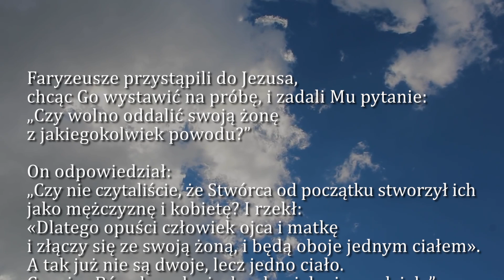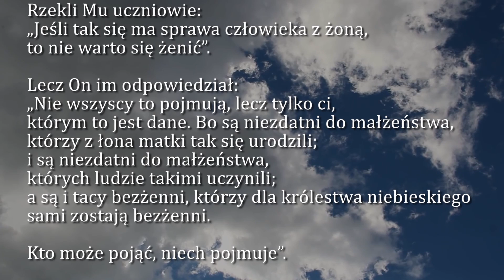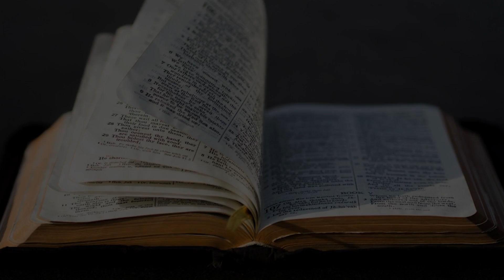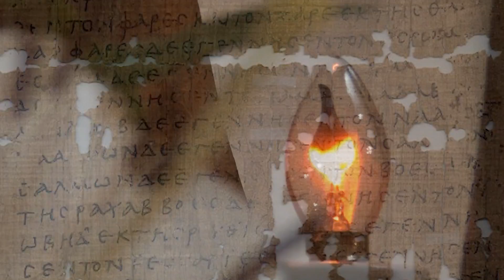Dobra Nowina na dziś | 12 sierpnia - Piątek, XIX tyg. zwykłego | EWTN Polska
12 sierpnia - Piątek, XIX tyg. zwykłego
Ewangelia wg. św. Mateusza 19, 3-12

➤ Tradycyjnym przelewem:
EWTN Polska | Telewizja Wiekuistego Słowa | Oficjalny kanał